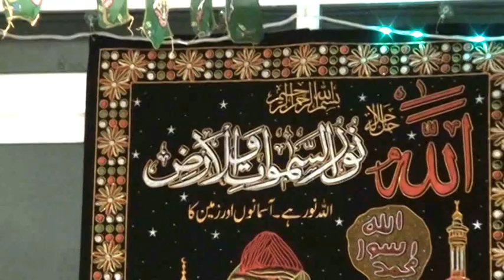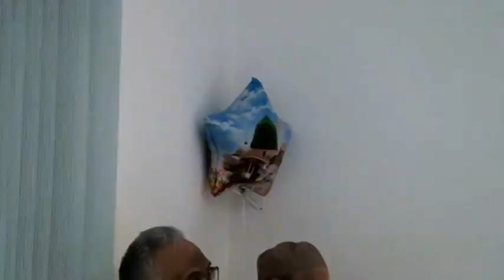MEHFIL @FIROZ DANA,S HOUSE,GHULAM MUSTAFA QADRI SAJID QADRI NISAR MAARFANI AWAIS QADRI